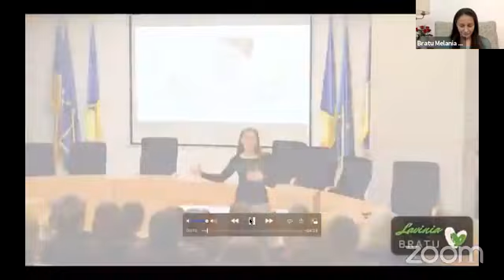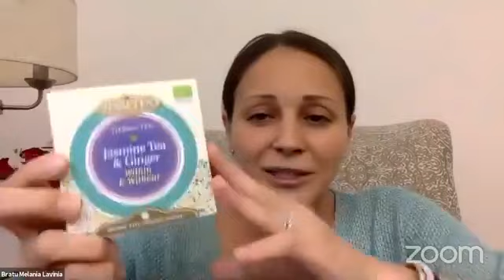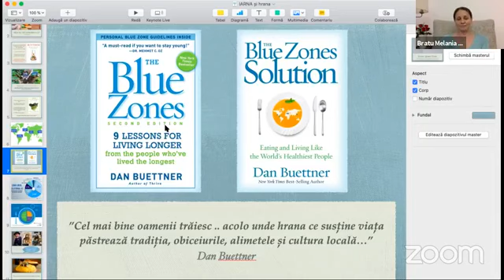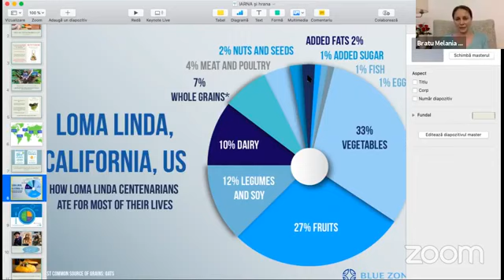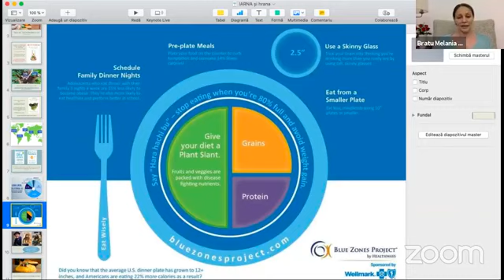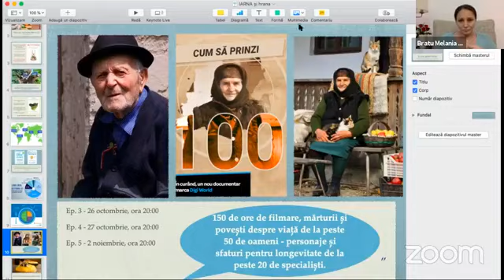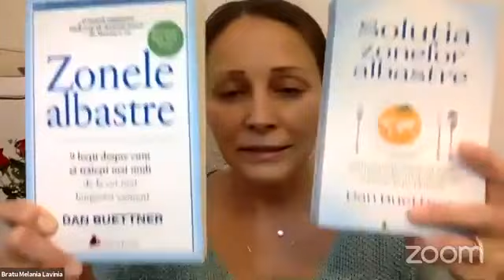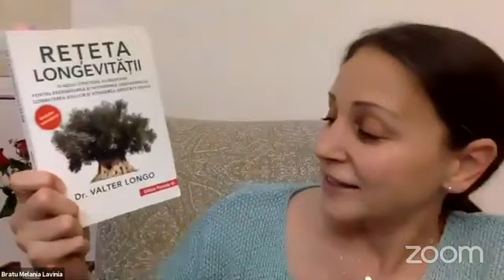Despre longevitate, ecosistem și om - Dietetica, o veche practică de viață V - Lavinia Bratu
Ce susține longevitatea noastră?
Sunt genele, adpatarea, alegerile nutriționale?
Sau, poate mișcarea fizică și flexibilitatea, ne țin departe de boli?
Este ecosistemul în care trăim și coenxiunile umane pe care le stabilim?

Câte puțin din fiecare...